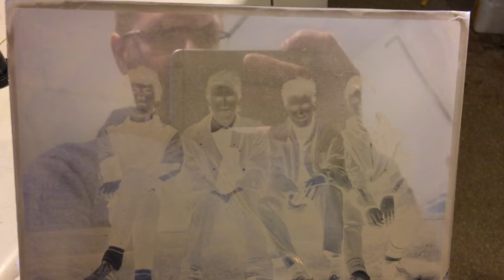Негатив/позитив — тестовая печать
Тестовый отпечаток для выставки «Непрояв.». Печать серебром на хромированной поверхности в мокро-колоидном амбротипическом процессе.